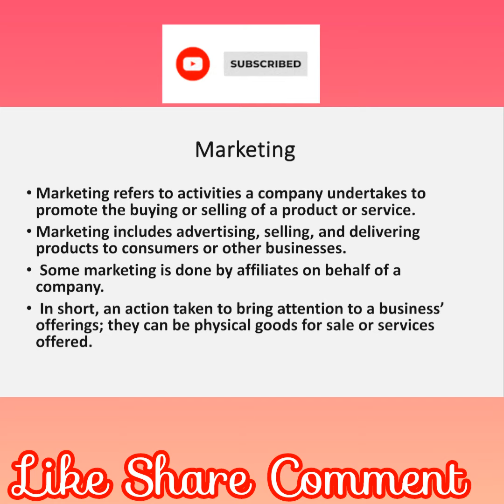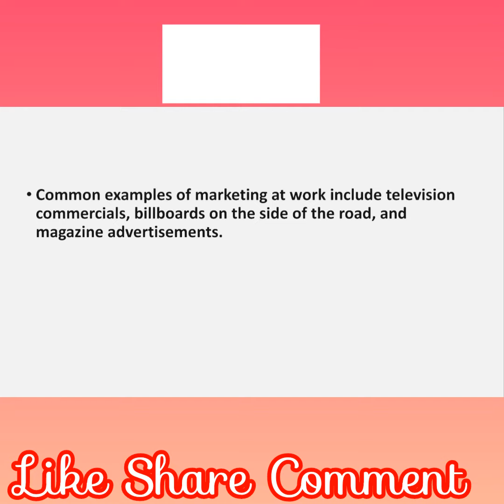marketing What is Marketing , explain in an easy way to understand ?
BRIGHTWAY ONLINE EDUCATION

Today our topic is about " Marketing"

Why is it called Marketing?

Give us feedback in the comment section .